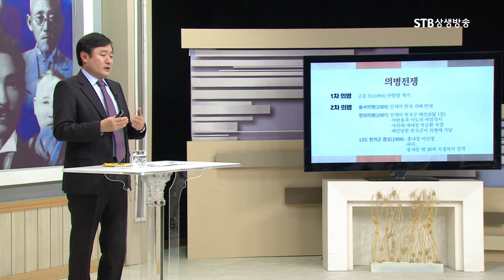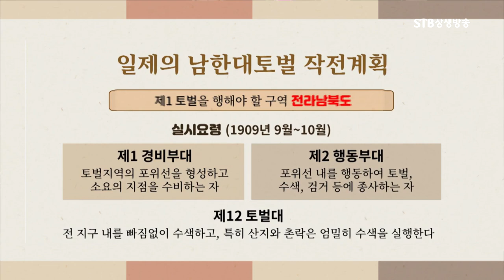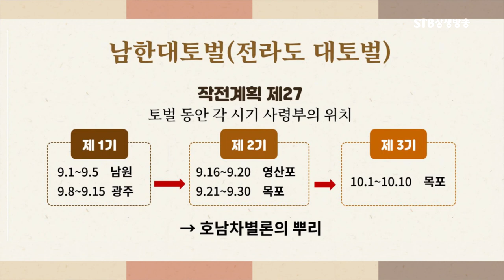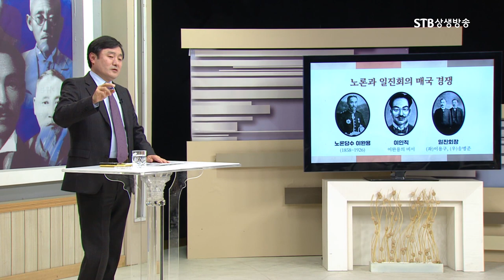이덕일소장, 대한제국의 마지막, 친일파들의 매국 경쟁, 을사늑약 체결 기념사진